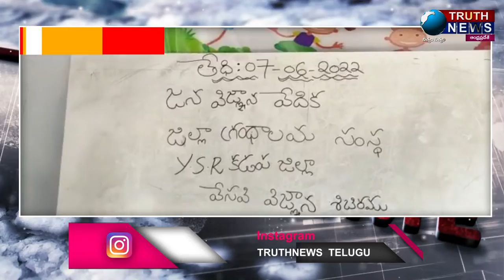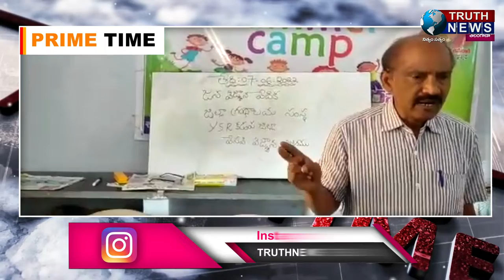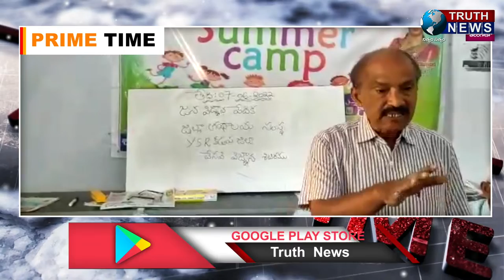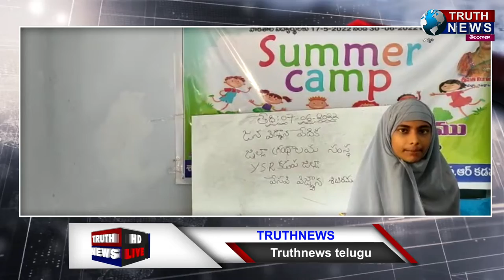పోరుమామిళ్లు||తేనే రోగనిరోధక శక్తిని పెంచే సహజసిద్ధమైన పానీయం : రాష్ట్రపతి అవార్డు గ్రహీత దాదాపీర్..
@truthnewstelugu పోరుమామిళ్లు|| తేనే రోగనిరోధక శక్తిని పెంచే సహజసిద్ధమైన పానీయం : రాష్ట్రపతి అవార్డు గ్రహీత దాదాపీర్..